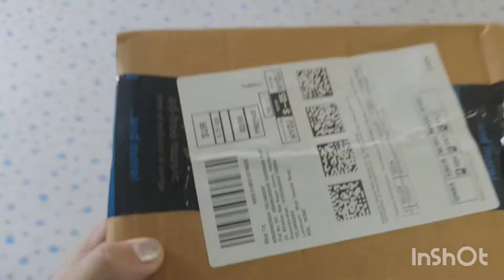Rakshabandhan day !!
we have celebrated rakshabandhan at home , sharvil's sisters have sent rakhi from Bangalore.
sharing the same